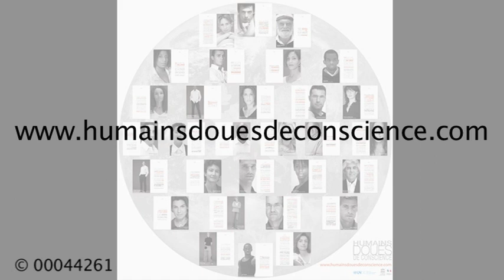Humains doués de Conscience (association-hdc) - Interview Myriam Lamare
Interview de Myriam Lamare (championne du monde de boxe anglaise) sur la déclaration universelle des droits de l'Homme (DUDH), pour Humain doués de Conscience, parrainé par Stéphane Hessel.